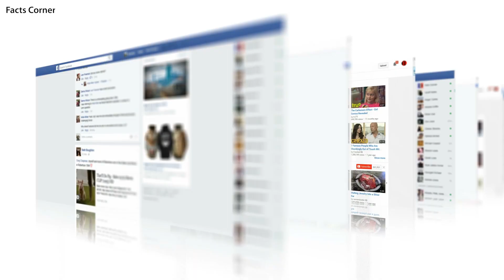Can a face mask stop it from spreading? Coronavirus facts debunked!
Coronavirus (Covid-19) facts vs myths!

Early cases of Coronavirus (COVID-19) are believed to be linked to a live animal market in Wuhan, China.

As the coronavirus continues to infect people around the world news article and social media post about the outbreak continue to spread online.
Here are some common coronavirs facts and myths.

We have the collection of most amazing, weird, bizarre, interesting, strange, incredible and unbelievable facts. Regardless of whether we’re young or old, the world in which we live is full of incredible things which we’ve yet to learn.